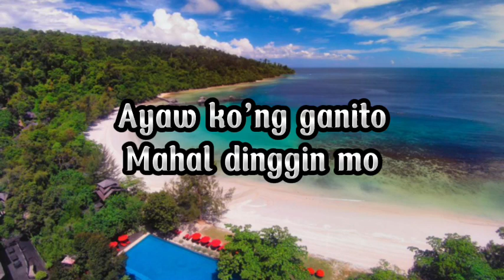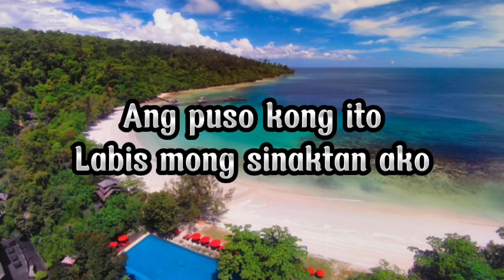LABIS NA NASAKTAN KARAOKE - JENNELYN YABU